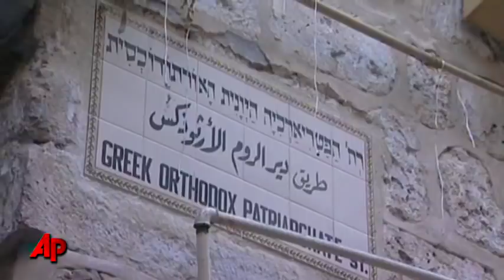Ousted Orthodox Patriarch Holed Up in Jerusalem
The ousted Greek Orthodox patriarch of Jerusalem says he's locked in an apartment in a church compound in the Old City. Irineos spoke to The Associated Press through a microphone lifted up to him in a grocery bag by a rope. (Jan. 7)